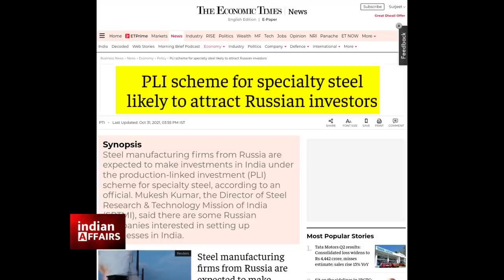China लूटता था सालाना $4 Billion | Russia ने भारत की मुसीबत टाल दी | पीएम मोदी | Indian Affairs